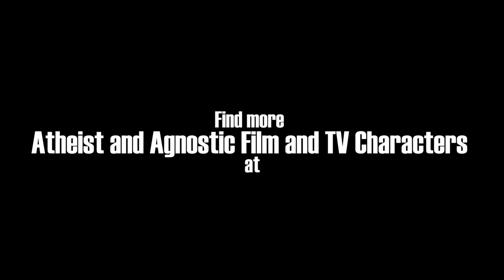Atheist & Agnostic Characters | E. K. Hornbeck from Inherit the Wind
I neither own nor monetize the clips featured in these videos. This is purely a project for my own enjoyment and informative purposes.

Also...

For my complete list of Atheist and Agnostic Film and TV Characters (and other crappy articles) visit:

And there's also this website here that pretty much contains all the same stuff as these other places:

This video features footage from the film "Inherit the Wind"
Director - Stanley Kramer
Writers - Nedrick Young (originally as Nathan E. Douglas), Harold Jacob Smith, Jerome Lawrence, Robert E. Lee
Actors - Gene Kelly, Spencery Tracy
Producers - Stanley Kramer